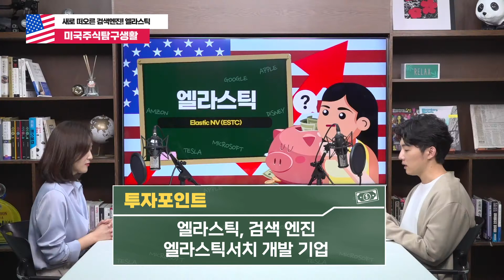[미주탐구] 연평균 35% 성장한 엘라스틱(ESTC), 클라우드 사업도 성장세 뚜렷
엘라스틱, 검색 엔진 엘라스틱서치 개발 기업
클라우드 사업 성장세 뚜렷, 향후 매출 절반 차지할 것으로 기대
성장성 대비 업종 내 저평가, 손익 분기 달성이 관건